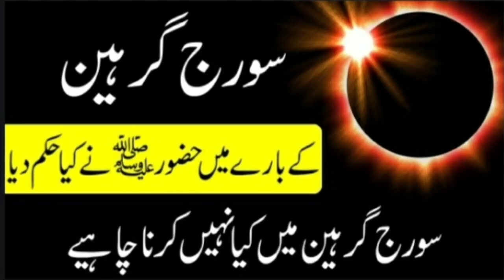Suraj Girhan- Kya Karein Or kya Na karein Bayaan By | Hafiz Shaik Feroz Naqshbandi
ASSALAMUALIKUM
Well Come To My Channel
[MADARSA TUL MADINA]
|Watch Weekly Vedios|
Correspondent:Moulvi Hafiz o Qari Shaik Feroz Naqshbandi [Ban e Muhtameem MADARSA TUL MADINA . Indra nagar, Tadban, Hyd... Imam-o-khateeb Masjid e Rahmat e Quba. Model town colony beside  Boys Town School
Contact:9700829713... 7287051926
Thanks Jazakallah khair.